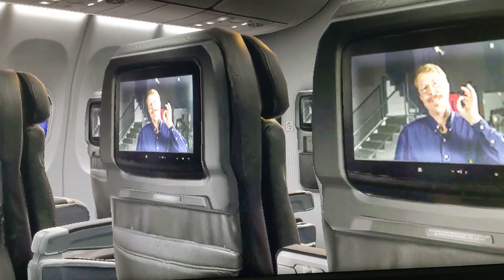X-plane 11. (Beautiful sunset). Southwest airlines final approach rwy 15R Baltimore airport.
Southwest 009.